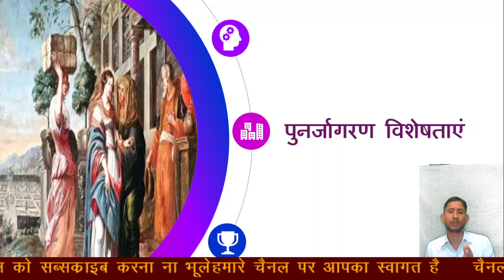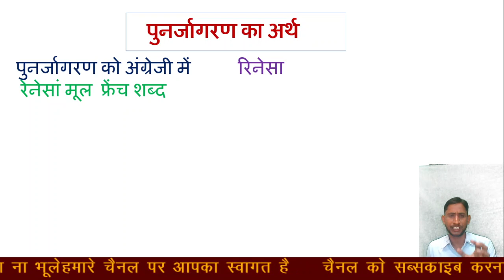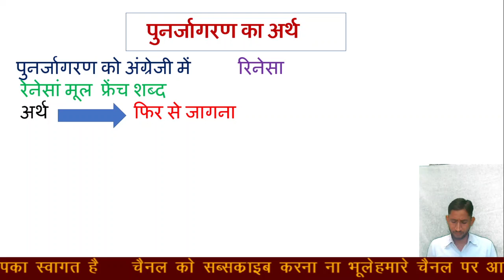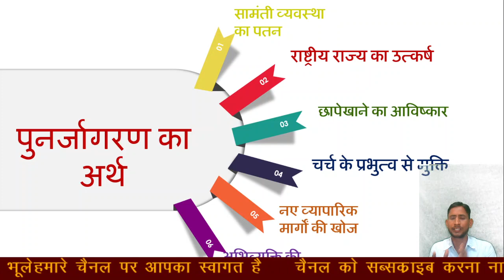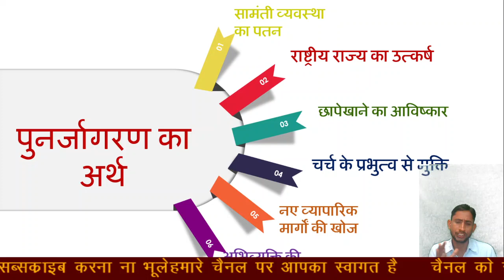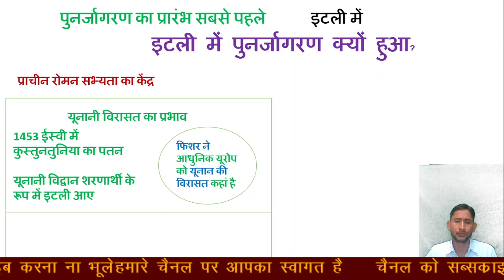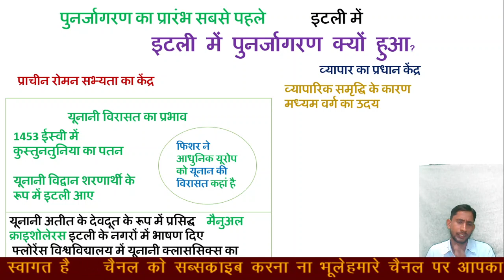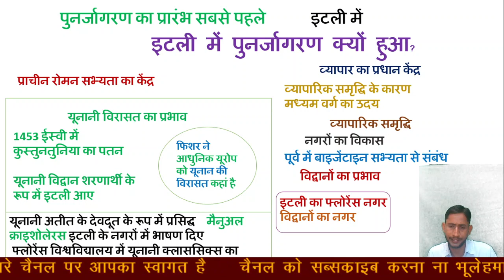पुनर्जागरण/Renessaince / पुनर्जागरण का अर्थ एवं कारण / World history / Introduction of World History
WORLD_HISTORY BY dear dp sir

 World History UPSC in Hindi,
 UPSC World History Syllabus, UPSC, General Studies, UPSC General Studies, General Studies Paper 1, GS 1, Chakra Academ